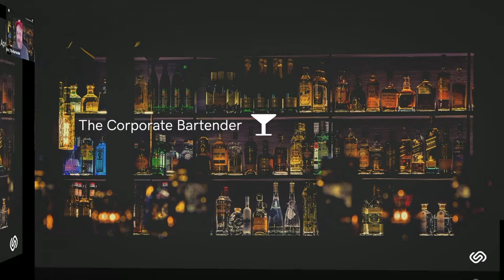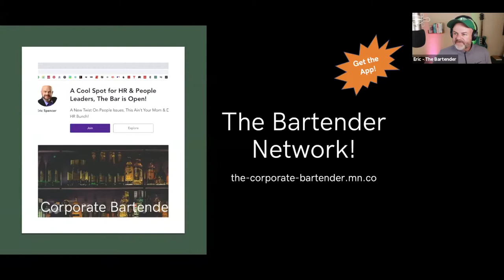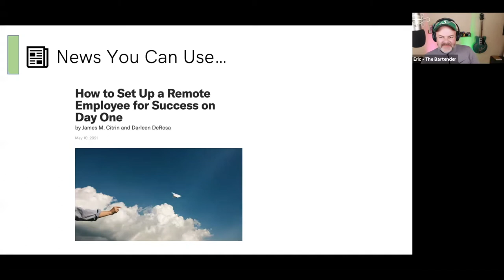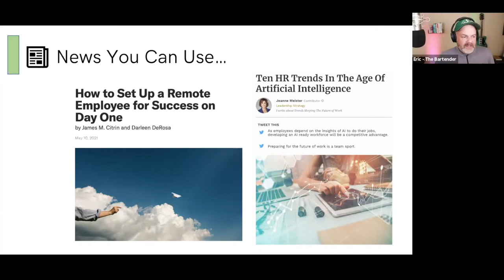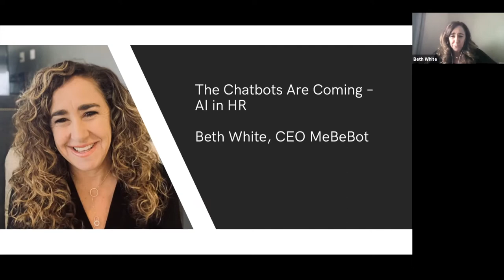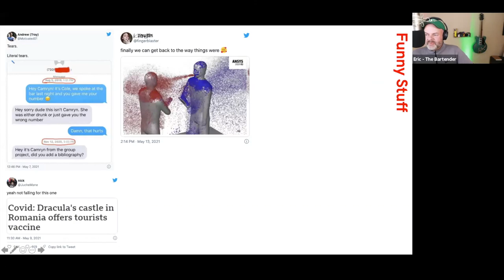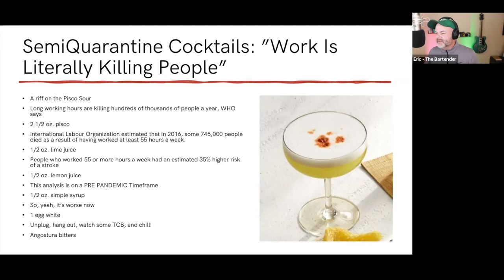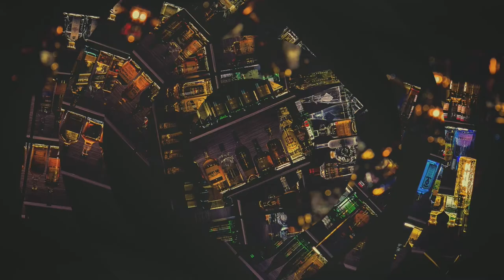The Corporate Bartender - AI in HR with Beth White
Today's episode is a mind blower! We're talking about chatbots and AI in HR and we are SUPER EXCITED to have the CEO of MeBeBot, Beth White on the program! If you want to get to the good stuff, 15:50 is your spot!

If you don't know Beth, you should get on that, she's AMAZING.

Not only does she run a fast-growing tech startup in lovely Austin, TX, she's been the head of HR for several firms, spent time in the microbreweries of the Northwest, and even worked on a commercial fishing boat in Alaska!
This is a relevant topic for all of us in the people space, and it's a fun conversation!

TCB Layout
0:00 - Open
0:47 -  Show Open
1:32 - Intros
9:02 - News
15:50 - Beth White Interview
1:00:04 - Funny Things, Good Feels, Cocktail, and Close

So, what is TCB?

In these crazy days, I felt like we could all use some support, some community, some innovative people-side-of-the-business ideas, and of course, some cocktails. What started as a response to COVID19 has evolved into something much more meaningful. It's become an amazing group of people leaders from various industries who have come together as the world is changing to share ideas, some best practices, to learn from our mistakes, and build connection with others who are facing similar issues.

We are all about sharing at TCB. We share Learning & Development tools. We share updates to the legal landscape. We talk about issues facing our employees and our leadership teams. We interview innovative People Leaders who have cutting edge ideas. Oh, and we laugh. A lot!

I know what you're thinking. What is this thing? Is it another Zoom meeting? Is it a Podcast? Is it a show? What in the world am I getting into? It's all of those things and none of those things. Think of it as a video podcast with a live interactive audience. It's a community. It's a forum for ideas, meeting similar folks, and finding a little bastion of sanity in an exceedingly complex world. It's a breath of fresh air, and a respite from your grueling schedule - where you'll be in great company, and probably take away a few things that you can use at work...and in life each episode.

If you are an HR or People Leader in your organization, this is the place for you. You are welcome here!